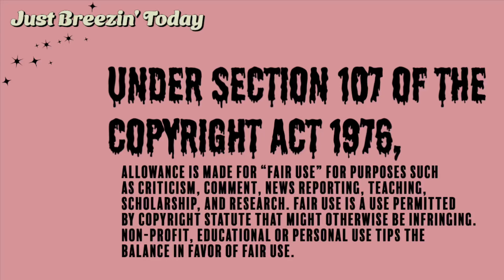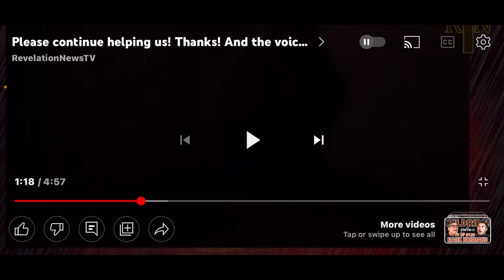Shanny for Christ and Rev sitting in the dark asking for money again🙄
Get help paying bills, finding food, and locating other resources near you. Call 211 now for confidential help from a caring expert

Drug & Alcohol addiction hotlines are a valuable resource for those suffering from addiction. Conversations are confidential and treatment advisors are on the line 24/7 to walk you through the process to recovery Call